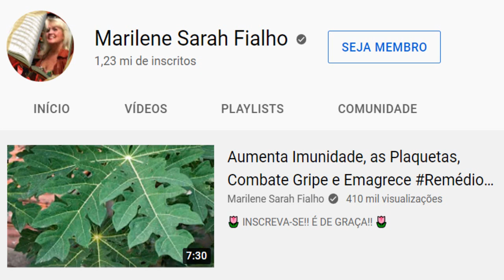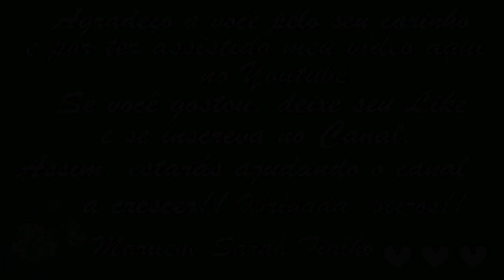Emagrece, Acaba com Infecção Urinária, Gordura no Fígado, Colesterol Alto... 💖 MARILENE SARAH FIALHO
0:00 Primeira Receita
2:43 Segunda Receita

🌻 MEUS PRODUTOS 🌻
💝 Ervas, Temperos e Especiarias:

⭐ Eletrônicos com o Melhor Preço do Mercado:

BRASIL
BANCO ITAÚ
AGÊNCIA: 0409
CONTA CORRENTE: 04706-5
MARILENE FIALHO

🌺 2 Receitas:
Emagrece, acaba com gordura no fígado, colesterol alto, infecção urinária...
Fortalece o coração, os músculos, os nervos.
Limpa o fígado, o sangue e os rins...

Bjss 💖💖🌺🌺